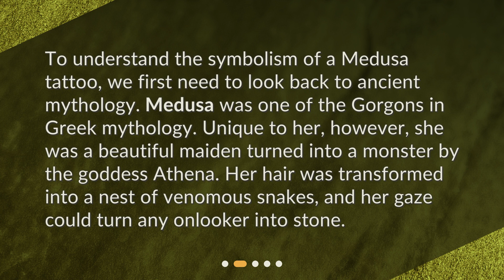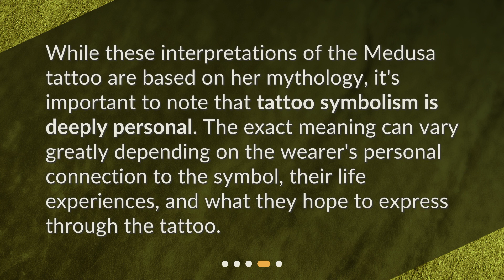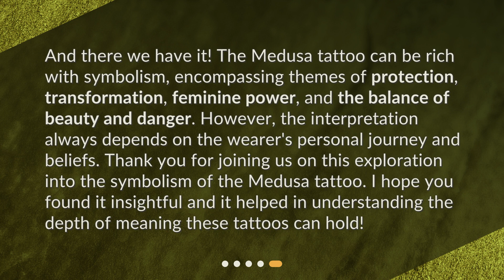What does the Medusa tattoo symbolize?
Unraveling the Symbolism of the Medusa Tattoo • Unravel the captivating symbolism behind the Medusa tattoo in this intriguing video. Discover the roots of this ancient mythological figure and explore the various meanings it can represent, such as protection, transformation, feminine power, and the coexistence of beauty and danger. Understand that while these interpretations are based on mythology, tattoo symbolism is deeply personal, allowing individuals to express their own unique connections and experiences through this captivating symbol.

00:00 • What does the Medusa tattoo symbolize?
00:20 • Who was Medusa?
00:46 • Symbolism of the Medusa Tattoo
01:33 • Interpretation is Personal